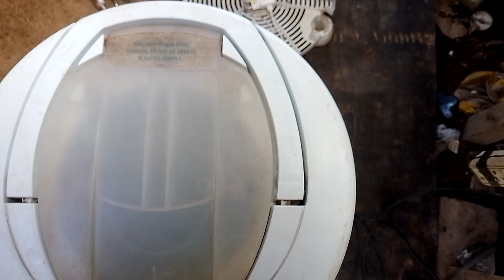CENTRÍFUGA PAROU DE FUNCIONAR VOU MOSTRAR